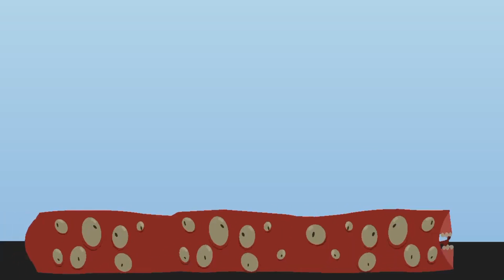VENOM & SCP 2086 & TRAIN EATER & MILKWALKER - Coffin Dance X Baby Shark